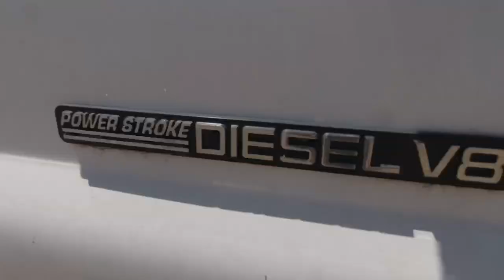4" LIFT INSTALL (Part 3) - 2001 Ford F350 7.3 4x4 Dually Powerstroke - 4” Rear Block and New U bolts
Picked up some 4" Blocks and its time to finish the lift install and not have that Cali lean anymore lol

🥎 Bilstein 4-6" Shocks se $285 for a sett
🥎 4" Pro Comp Leaf Springs $230 pair
🥎 Superlift 4 inch Block Kit 3 7/8 AxleTube
(These kits are provide with longer U bolts to stack with stock blocks. I didnt want to stack, so i cut down my U bolts to fit. I didnt catch this, but im sharing so nobody else makes the same mistake)

🎥My Video Recording tools
1. DJI Osmo Pocket
2. Insta360 One X
3. Samsung 128GB Micro SD
4. iPhone 8 Plus 256GB

7.3 F350 PROJECT COST:
2001 F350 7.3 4x4 6 Speed Dually
135,000 Miles

F350 Auction bid - $5,700
Auction fees - $540
Delivery cost - $650

•REPAIRS•

New wheel - $310
New rear tire - $130
New front tire - $130
F350 Pair of leaf springs - $240
F350 RH leaf spring sold - (-$60)
eBay Driver dually fender - $450
eBay Driver dually fender refund - (-$400)
eBay Driver duality Fender sold - (-$120)
Another Drive Dually fender - $400
Taillight - $20
Motorcraft water pump - $180
2 new Napa batteries - $300
Dorman Mirror Switch - $15
Motorcraft Steering Stabilizer - $70

•UPGRADES•

Floor mats - $30
Tailgate Assist kit - $50
2" level kit - $60
New side market lights - $35
New Clearance lights - $30
Red & Amber LED Bulbs X20 - $50
White LED Bulbs X10 - $15
3 LED Rear Bar - $10
LED flasher relay - $15
LED headlights - $150  (i didnt like the fit)
LED foglight - $120 (i didnt like the fit)
Motorcraft oil filter - $10
Motorcraft fuel filter - $20
Amazon 5W-40 Full synthetic oil - $75
Bed Back rack - $250
Fomoto Oil pan drain valve - $25
CCV Mod - $40
Intercooler pipe foil delete - $0
Intercooler pipe wrap - $20
Tyger side steps - $350
Bosch 135A alternator - $160
Boost Gauge install - $70
2015 Interior Seats up - $1,100
New carpet from StockInteriors - $160
33psi Billet Wastegate upgrade - $60